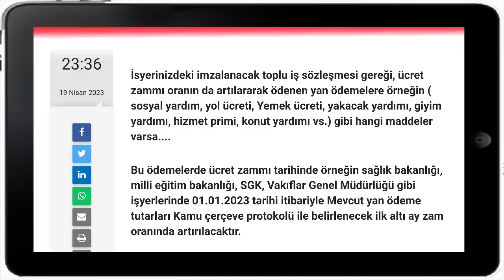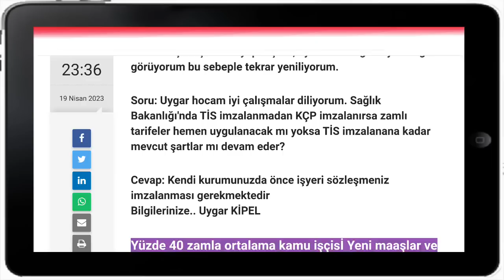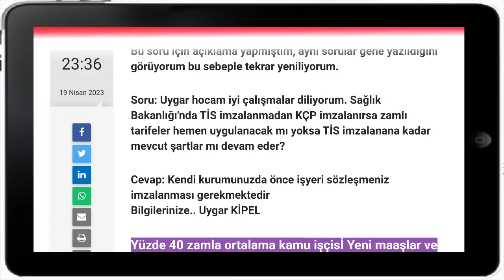Kamu çerçeve protokolü ile yan ödemelere de ek zam